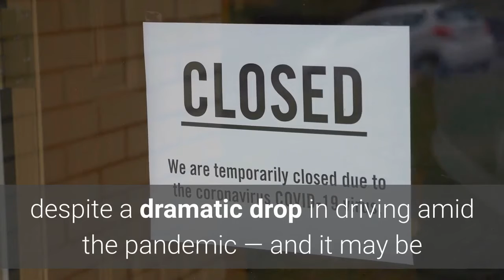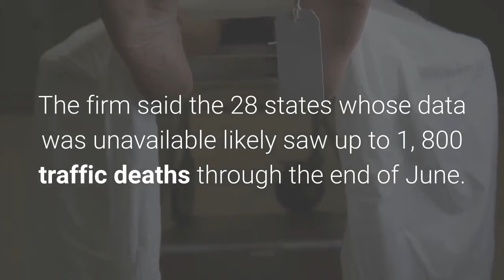Car crash deaths surge nationwide even with fewer vehicles on the road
Americans are dying in car crashes at higher rates this year compared to 2019, despite a dramatic drop in driving amid the pandemic — and it may be because motorists are putting the pedal to the metal with all the extra room on the road, according to a new analysisStats from 22 states and DC showed a 17 percent drop in vehicle miles traveled in the first six months of the year — but a mere 6 percent drop in traffic deaths.“This increase in traffic fatality rates is tragic and unacceptable, ” said Richard Retting of the transportation firm Sam Schwartz, which conducted the analysis. The analysis attributed the increase in traffic deaths to higher travel speeds “given emptier roads. ”Overall, the states with available data saw 6, 357 traffic deaths — 401 less than the previous year, but 791 more than would have occurred at the 2019 rate.“We should have seen very large reductions in traffic deaths due to large reductions in VMT. Sadly, that did not happen, ” Retting said. The states surveyed include Colorado, Florida, Hawaii, Illinois, Iowa, Kentucky, Massachusetts, Michigan, Minnesota, Montana, Nebraska, New Jersey, North Dakota, Ohio, Oklahoma, Oregon, South Carolina, Tennessee, Vermont, Virginia, Wisconsin and Wyoming. New York state does not make year-to-date statewide fatality data publicly available, Retting said. In New York City, which does make its data available, automated speed cameras are citing more violators now than they were in the months before the pandemic, The Post reported earlier this month. The firm said the 28 states whose data was unavailable likely saw up to 1, 800 traffic deaths through the end of June.